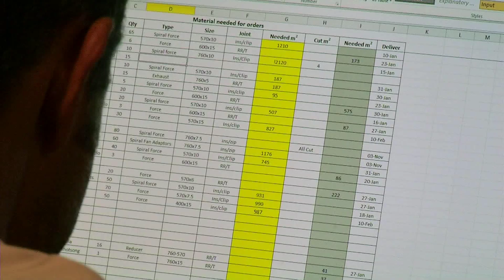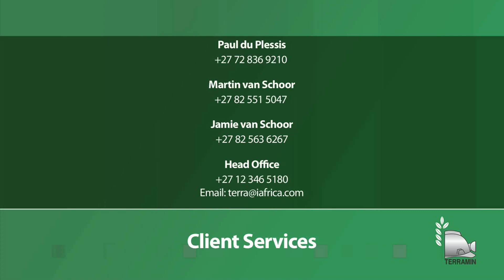Terramin Company Profile